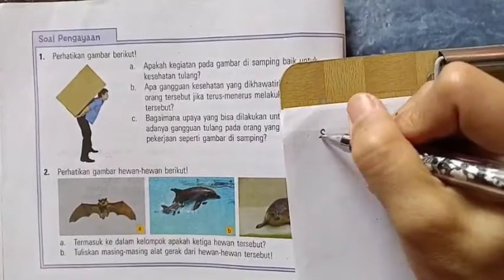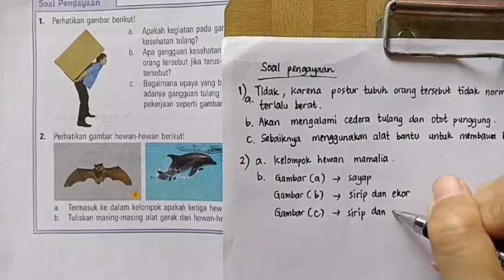Kunci jawaban & pembahasan ESPS IPA 5 Latihan Ulangan Bab 1 Paket 2 Soal Pengayaan halaman 18